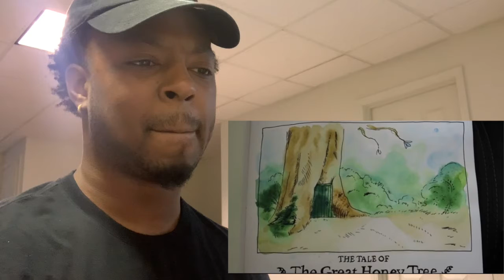MEATCANYON - WINNIE THE POOH AND THE GREAT HONEY TREE | REACTION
Comment some more videos to react too !!

Come and join if you ain't doing nothing else.

Hope you enjoy the video, more coming soon.